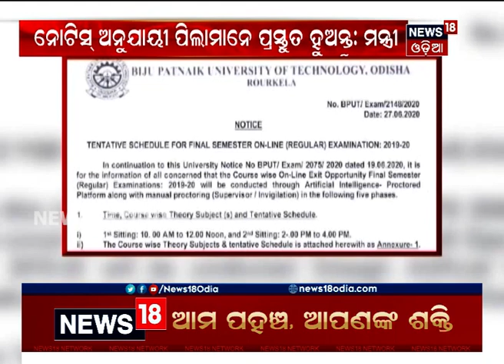ଯୁକ୍ତ ୨ ବଳକା ପରୀକ୍ଷାକୁ ନେଇ ଅନିଶ୍ଚିତତା